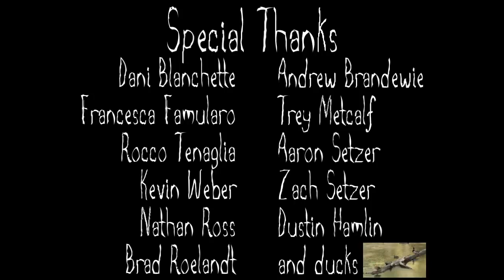The Sound of Grass - Short Horror Film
A couple out for a morning walk stumble upon something horrifying that they can't explain.

Based on a short story by Junji Ito

Junji Ito is a Japanese horror manga artist. Some of his most notable works include Tomie, a series chronicling an immortal girl who drives her stricken admirers to madness; Uzumaki, a three-volume series about a town obsessed with spirals; and Gyo, a two-volume story in which fish are controlled by a strain of sentient bacteria called "the death stench." His other works include The Junji Ito Horror Comic Collection, a collection of his many short stories, and Junji Ito's Cat Diary: Yon & Mu, a self-parody about him and his wife living in a house with two cats. Ito's work has developed a substantial cult following, with some deeming him a significant figure in recent horror iconography.